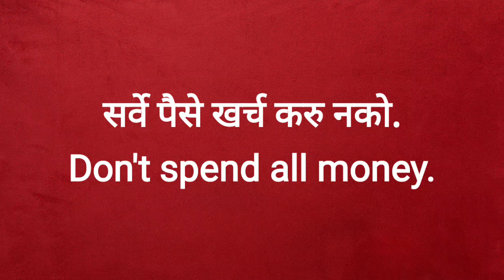Daily use English sentences | English Speaking | Bhakti Classes | English Practice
30 Daily use English Sentences, These sentences are very useful for daily communication which can improve your English,

English speaking conversations practice, dear sir, learn english with jessica, impact, spoken english guru,
marathi english speaking,
daily use english sentences,
spoken english, ts madan,
how to develop english,
english speech,
english speaking classes,
bhakti classes malkapur,
seren pathshala english,